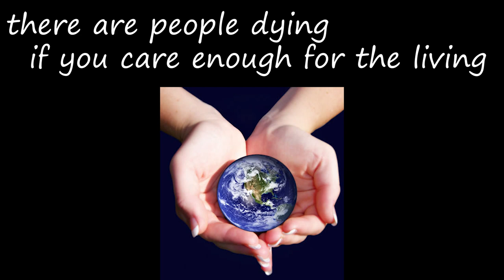stay at home, tribute to Michael Jackson's Heal The World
covid-19 go away please